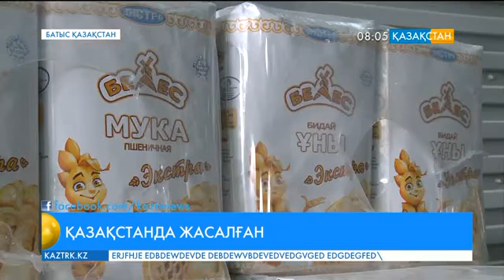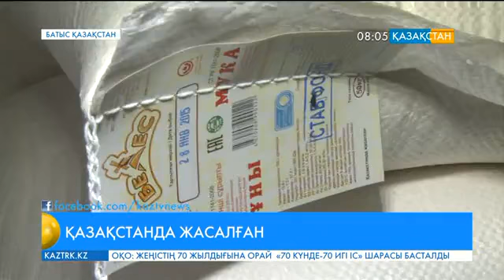«Белес-Агро» серіктестігі – Батыс Қазақстан облысында астық кластерін дамытып отырған ірі кәсіпорын